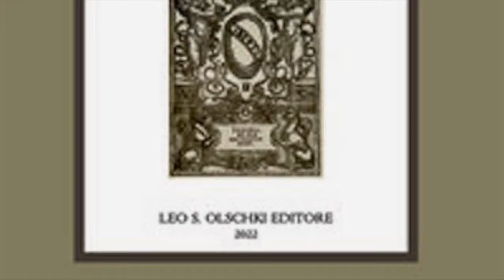Il Comune dopo il Comune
Video presentazione del saggio "Il Comune dopo il Comune" (Olschki, 2022) a cura di Daniele Edigati e Lorenzo Tanzini con la partecipazione di Lorenzo Tanzini.
La storia comunale dei secoli del Basso Medioevo ha marcato le città toscane in maniera profonda. I saggi di questo volume vogliono indagare la continuità delle istituzioni municipali di età comunale dopo il XV secolo, cioè all’interno delle strutture politiche dell’Antico Regime.Si coglie così la rilevanza della cultura comunale in un lunghissimo periodo che arriva fino alla stagione del riformismo settecentesco, attraverso le esperienze sia dello stato territoriale fiorentino – poi mediceo –, sia di città quali Siena, Lucca, Pisa, Pistoia, Arezzo e Prato, che a partire dal Quattrocento elaborano le proprie istituzioni cittadine sempre orgogliosamente nel solco di un passato che era portatore di prestigio e riconoscimento anche di fronte a Firenze.I saggi consentono quindi di riscoprire i temi di una importante fase della storia toscana, di mettere in luce le potenzialità documentarie ancora inespresse e soprattutto di ridiscutere le tradizionali scansioni cronologiche alla luce di una nuova prospettiva di ricerca.
Daniele Edigati è professore ordinario di Storia del diritto medievale e moderno all'Universtà di Bergamo.
Lorenzo Tanzini è professore associato di Storia Medievale all'Università di Cagliari.